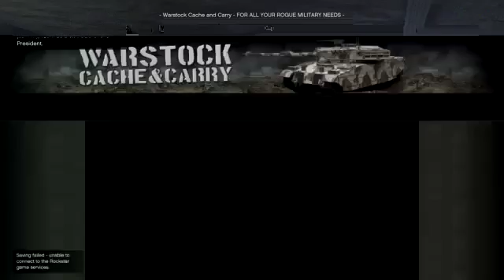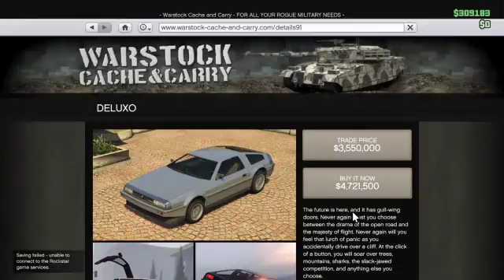Normal day on gta